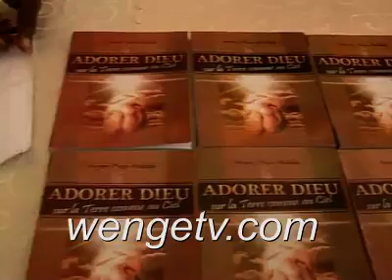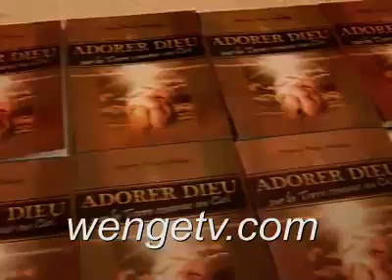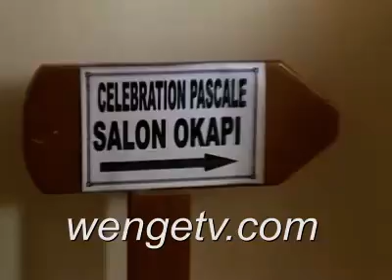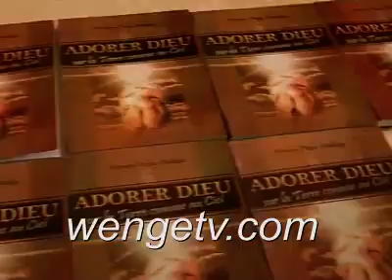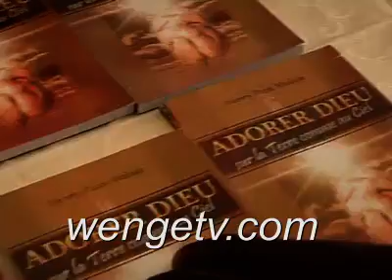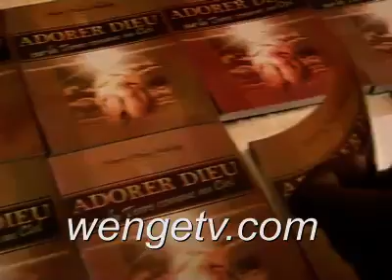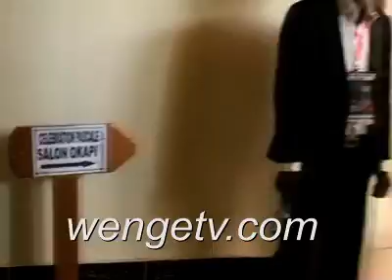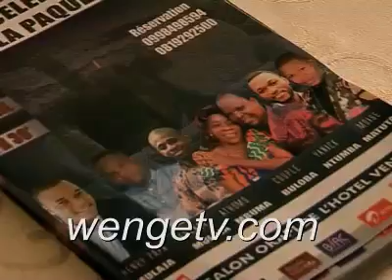wengetv Speciale gospel venus